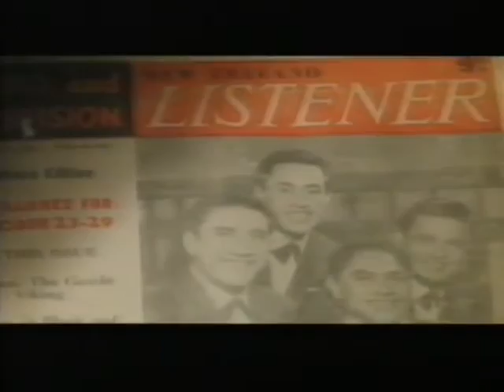6 Howard Morrison Concert 1992 Where Have All The Flowers Gone White Cliffs Of Dover